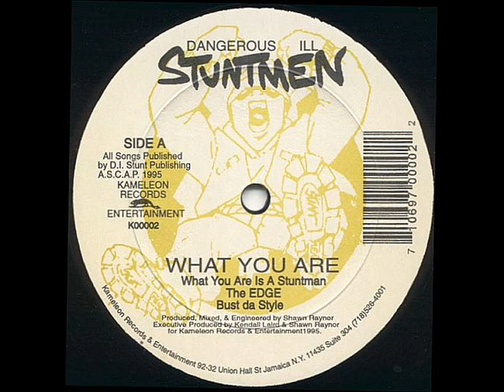Dangerous ILL Stuntmen - The Edge / Bust Da Style